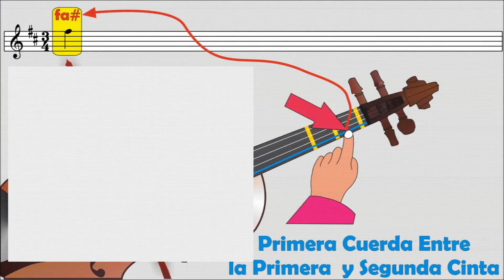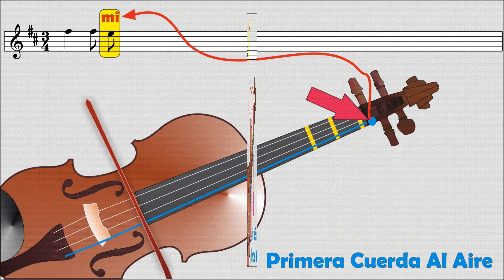VIOIN SKLA DZIE WECZKA MÚSICA CLÁSICA FAMOSA FACIL DE TOCAR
Aprenda Fácil a Tocar el Violín Paso por Paso y Nota por Nota / Aprenda de UNA / Método Autodidáctico de Fácil manejo.
Temas del Método: Himno a la Alegría - Marcha de Los Santos - La cuatro estaciones - El Titanic - La Bamba - Las Mañanitas - Las Nochecitas - El camino de la Vida - Cachipay - La tutaina - Entrega total - Piel - Minuet de Mozart -  Plegaria Vallenata - Cumpleaños feliz - Marcha Triunfal de Aida - El negrito del Batey - Amigo - Mariposa Tecnicolor - El testamento - La Piragua - Ay Si Si - La Pantera Rosa - Marcha Turca de Beethoven - Para Elisa - Tabaco y Chanel - Música Ligera - Molinos de Viento - Y muchos temas más son en total 60 temas.
Baladas y Boleros: Reloj, Chiquitita, Mi Cacharrito, Yo Solo quiero, Yo te recuerdo, Para que no me olvides, Mi viejo , Sabor a miel , etc.

CONTACTANOS:

tells: 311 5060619 – 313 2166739 – 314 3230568
Bogotá Colombia